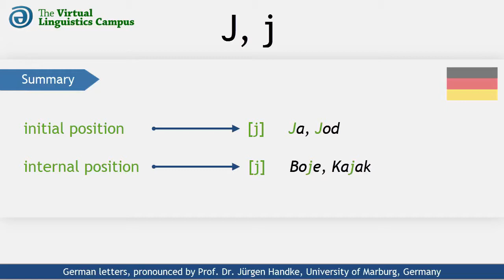DEU_J - The Pronunciation of German "J, j"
This video shows how the German letters capital "J" and small "j" are realized phonetically. It provides you with several examples using these letters in different positions and includes a section where you can practice your own pronunciation.